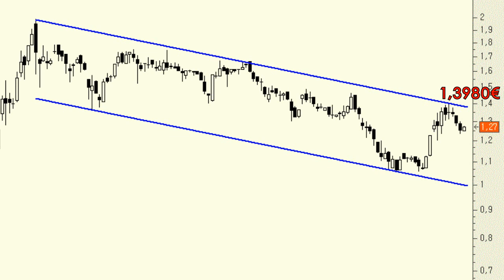Análisis técnico de Ezentis:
Pese al rebote del 30% en poco más de dos semanas debemos darnos cuenta de que, simplemente, lo que ha hecho ha sido rebotar desde la base del canal bajista de los últimos meses (zona de soporte) hasta la parte alta del mismo (zona de resistencia).